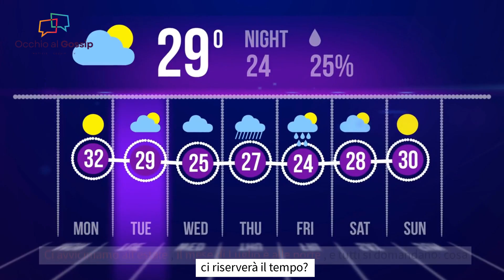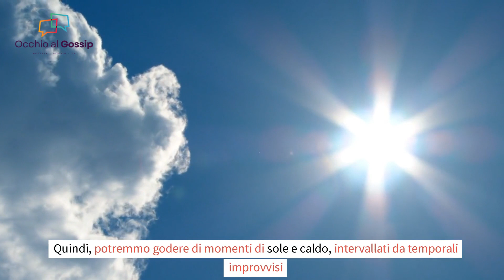Estate 2023, Sole o Pioggia? Previsioni Choc per Luglio!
Sei pronto a svelare i misteri del meteo per l'estate 2023? ☀️⛈️ In questo video, ci tuffiamo nelle previsioni dettagliate per luglio, il mese in cui gli italiani si avventurano nelle loro amate vacanze estive 🏖️. Ci chiediamo: avremo un'estate di sole e calore o dovremo prepararci a qualche variabile inaspettata?

Dopo un Maggio caratterizzato dalla costante presenza degli ombrelli e un Giugno che ha continuato sulla stessa linea, siamo tutti curiosi di scoprire cosa l'estate ha in serbo per noi. Attraverso questo video, esaminiamo le tendenze meteo a lungo termine per cercare di svelare le previsioni per il prossimo mese.

Nel cuore delle nostre indagini, esploreremo le ipotesi degli esperti del settore, che prevedono un luglio umido, con precipitazioni sporadiche ma intense 🌧️. Nonostante ciò, avremo comunque la possibilità di godere di brevi periodi di sole e caldo.

Ti forniremo inoltre consigli preziosi su come pianificare la tua destinazione estiva, tenendo conto delle previsioni meteo, così da poter vivere al meglio le tue vacanze nonostante il clima incerto ☔🌤️. Infine, daremo un'occhiata ad agosto, sperando in giornate più serene e calde 🌞.

Questo video è l'alleato perfetto per tutti coloro che desiderano prepararsi adeguatamente per l'estate 2023! Non perdere le ultime previsioni e i consigli fondamentali per le tue vacanze.